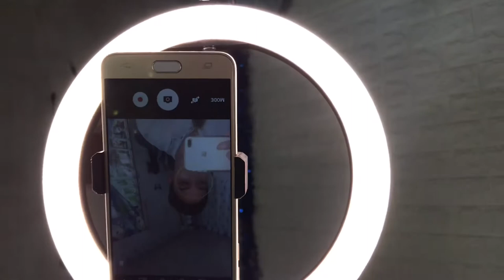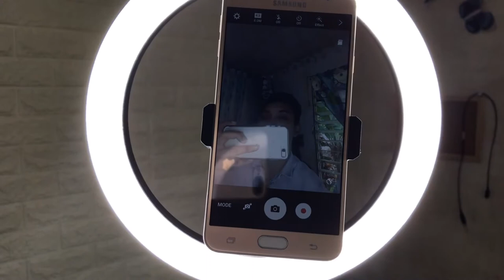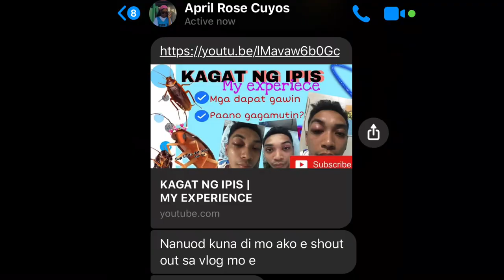UNBOXING RING LIGHT WITH TRIPOD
Why should you buy a ring light? Worth it ba ang gastos mo kung bibili nito? Watch my fourth vlog to answer your questions! Nowadays, halos lahat gusto magkaroon ng ring light, lalo na ngayong uso ang make up tutorials, vlogs at TikTok dance challenges. Kaya naman, para magkaroon ng idea kung paano ito gamitin at ano ang ikinaganda nito, I encourage you to watch my vlog about unboxing ring light with tripod.

Facebook: Brian Paul E. Sta. Ana
Insagram: aquarius012194

Sir B